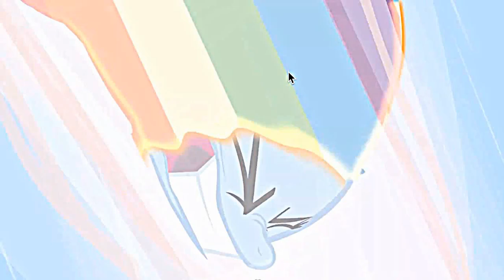Double Wub Rainboom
im getting in to animation and adding things into other things so hope you enjoyed! i did not make this animation but it was a clip from double rain boom.